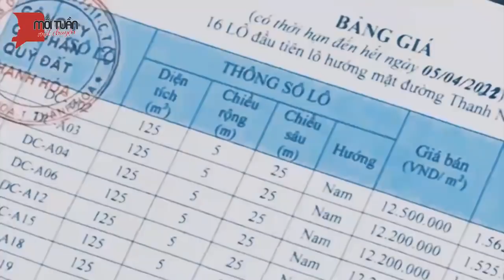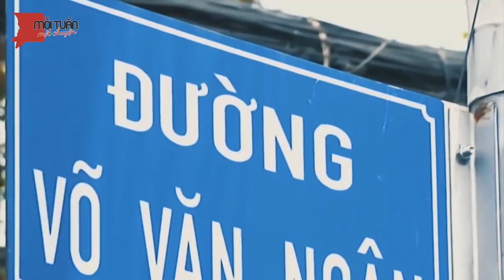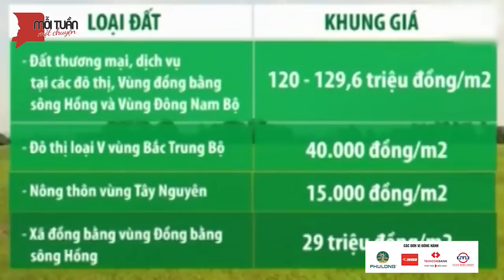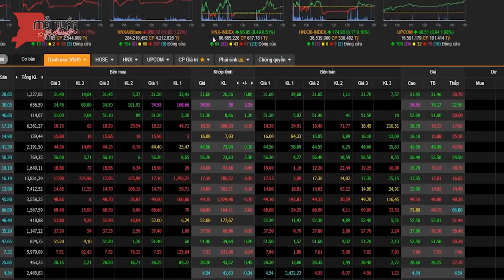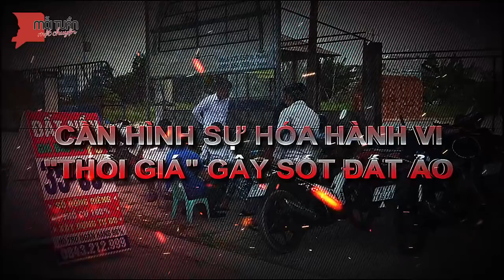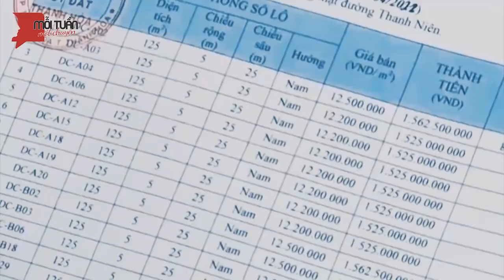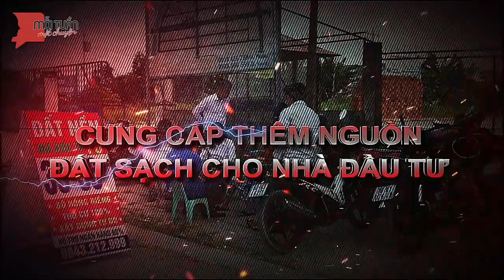Mỗi tuần một chuyện: Chặn sốt đất từ cắt cơn tham vọng | NLĐTV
Bất chấp tác động của đại dịch Covid-19 đến nền kinh tế khiến nhiều ngành nghề điều đứng, từ đầu năm 2021 đến nay, giá đất vẫn tăng chóng mặt, thị trường bất động sản xuất hiện những cơn sốt khó tin, xảy ra ở khắp 3 miền trên cả nước, tác động tiêu cực đến nhiều mặt của đời sống kinh tế - xã hội, gây hoang mang cho người dân